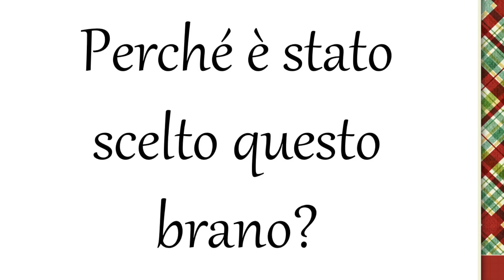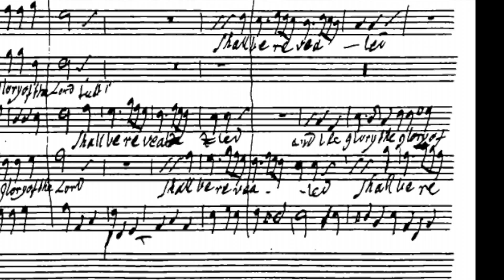Chiara Bertoglio introduce "And the glory of the Lord" dal Messiah di Haendel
La pianista e musicologa Chiara Bertoglio risponde a tre domande su "And the glory of the Lord", scelta a commento della liturgia del Battesimo di Cristo (vedi